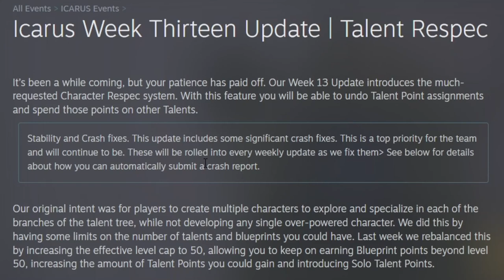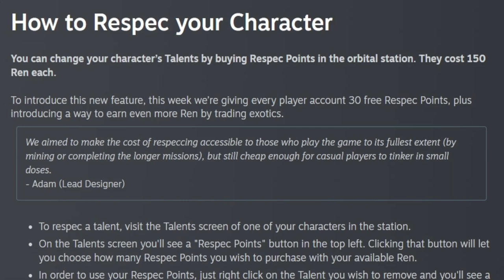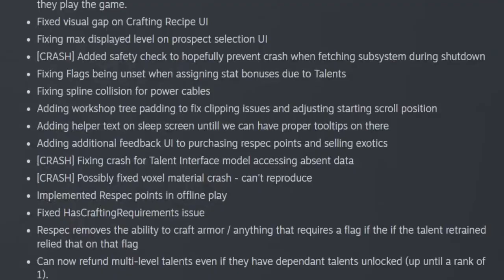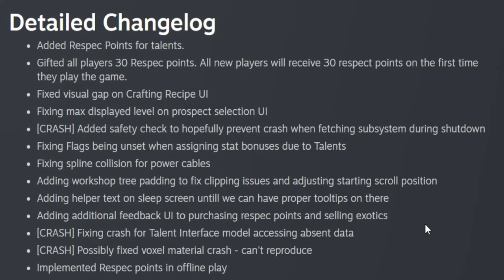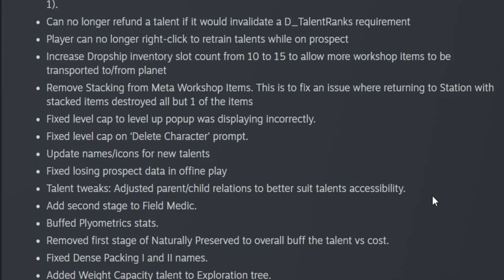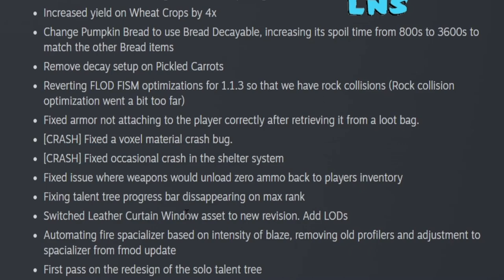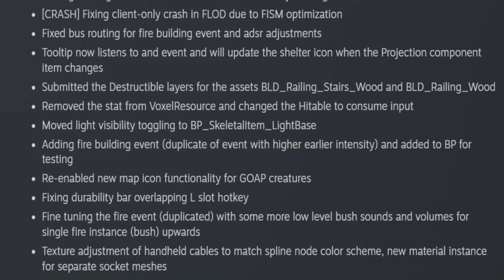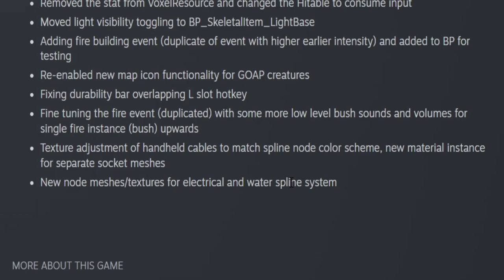Icarus Week 13 Update! Talent Re-spec! More Dropship Slots! Sell Exotics!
It's Finally here everyone! Time to come back to Icarus? You decide.
I go through all the new changes in the brand new Icarus week 13 update! I feel the re-spec is balanced now.
What should we do content for? We will always do Icarus content.

Chapters:
00:00 Intro
00:35 The Meat
04:28 Super Secret Stuff! Hall Style!
06:16 The Potatoes